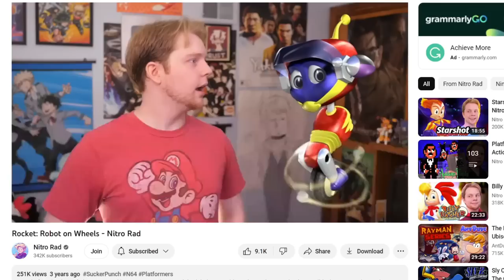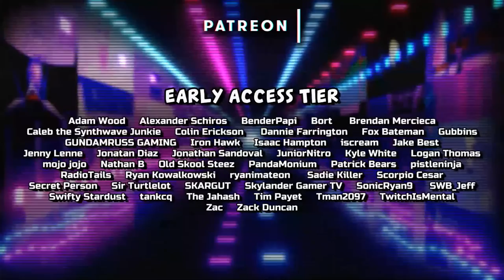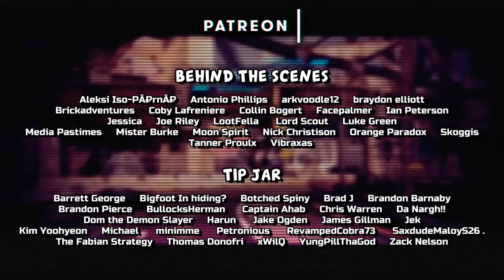Don't Sleep on these Great Games! | Square Eyed Jak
Seriously guys there are so many cool games most people might pass by, don't be stupid and check them out for yourself!